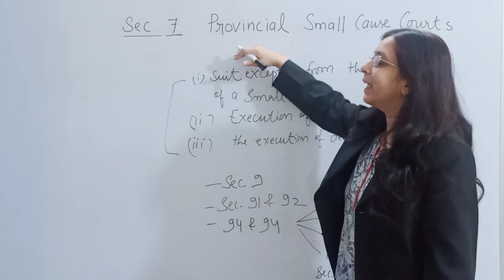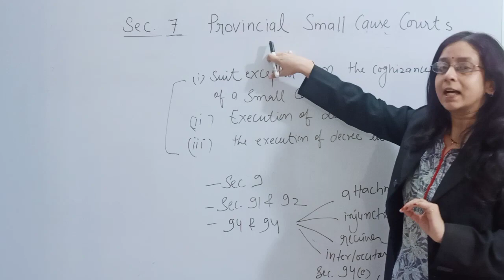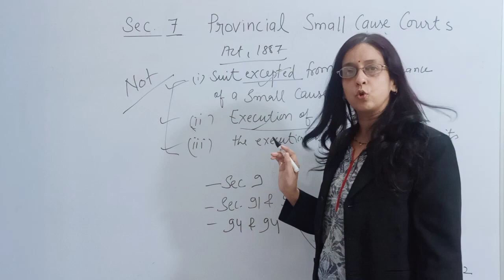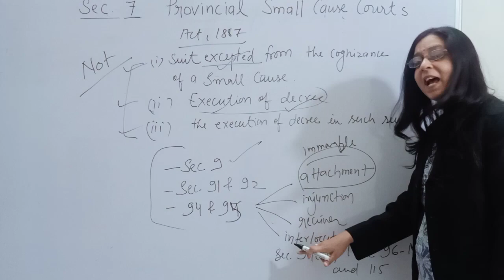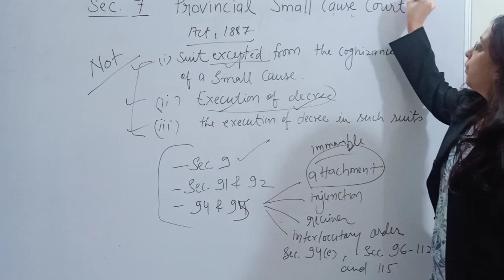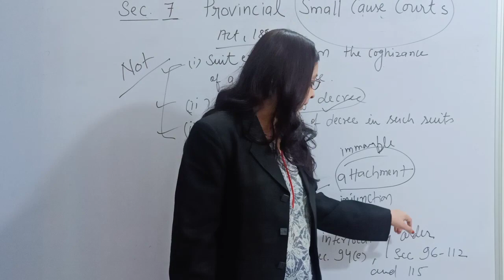Section 7 of CPC Code of Civil Procedure - Provincial Small Cause Courts